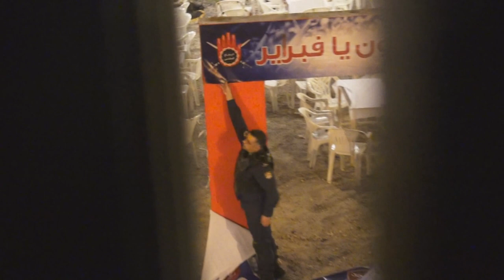قوات النظام تحطم منصة اعتصام استقبال شهر فبراير وتسرق الأجهزة - سار 31/1/2013 Bahrain